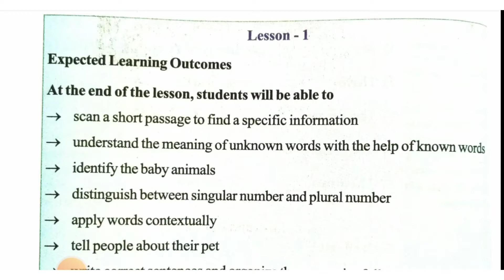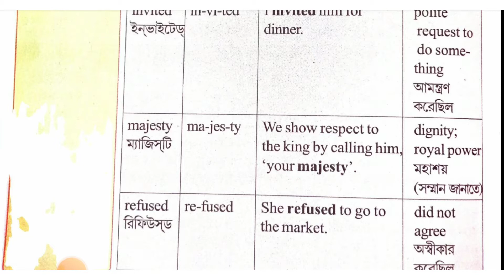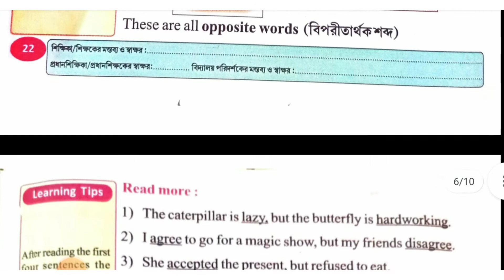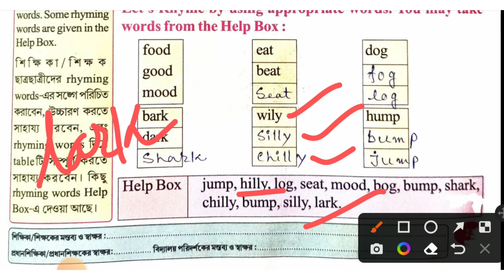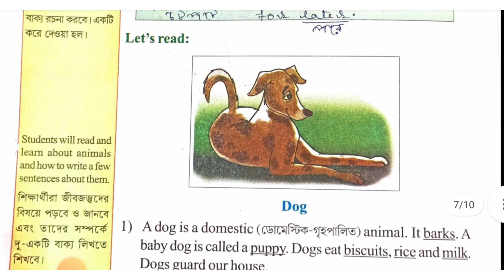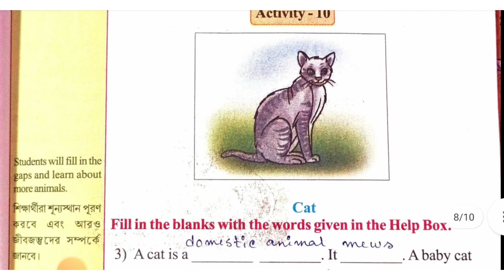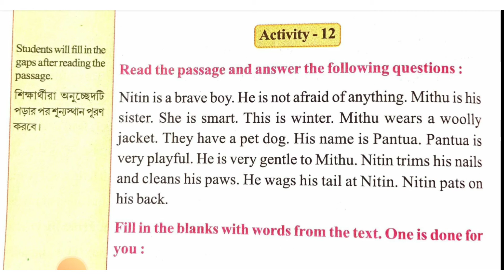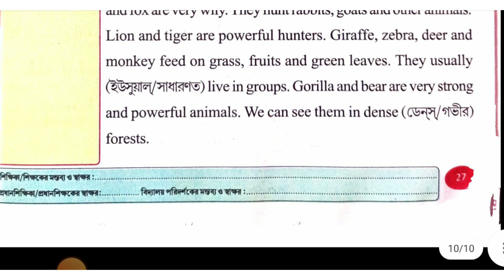Class III Wings Book Part-I Lesson-1 Solved Activities in detail with Bengali Meaning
Class 3 wings part 1 I wings solved I

Class III : Wings Part 2 : Lesson 3 : Passage Analysis with picture and proper discussion; English to Bengali meaning:

About: Here you get complete explanation of the passage and solved activity 1 & 2 completely involve in porasonar jagat in this pandamic situation..stay at home and overcome the crisis of learning. west bengal primary school teachers west bengal wings class iv wings solution class iv part ii wings iv part ii wings primary wings solution primary school class class three wings wings solution 3 primary class teaching primary book solution lesson
class three wings solved part 1 2 3 wings for class 3 part 1 solved class four wings solved pdf download study tude wings part 2 class 3 wings solved class 4 wings all part solved with pdf learning english distance education english tutorials

Follow me in FaceBook Page Sangita's Educational Planet..